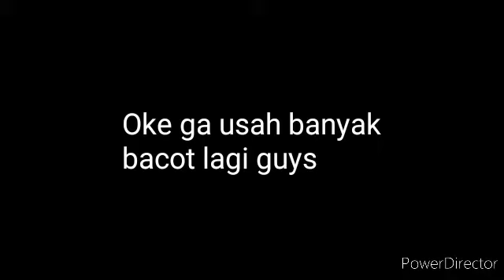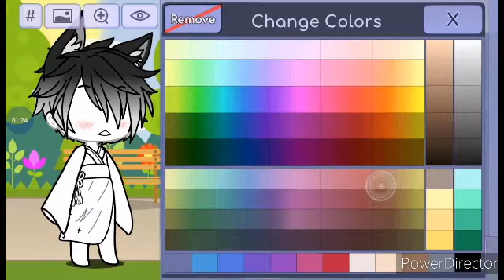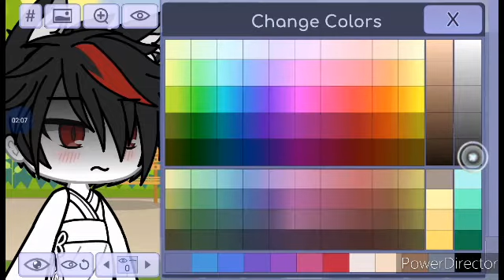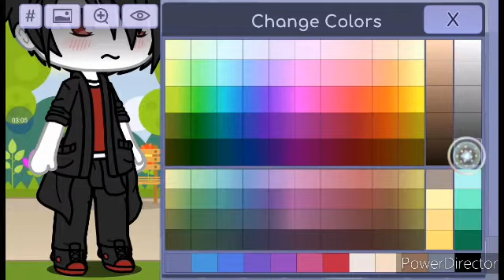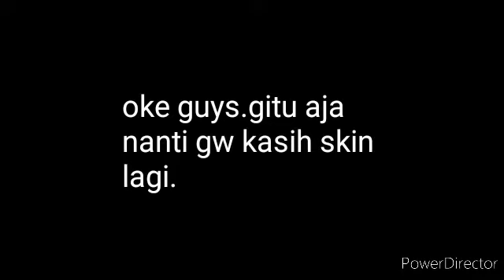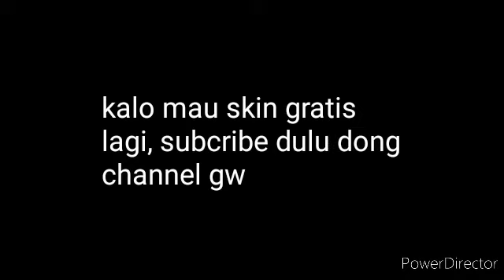~//cara bikin skin Gacha life Psikopat\\~